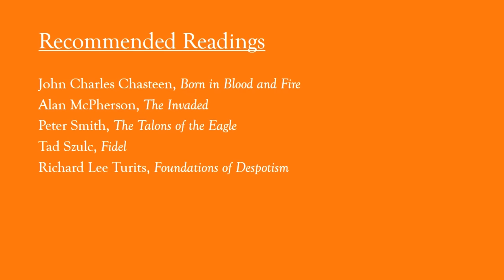History Respawned: Tropico 5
Join new co-host John Harney as he talks with Dr. Renata Keller of Boston University about Tropico 5. Topics include the history of US-Cuba relations, racial dynamics in the Caribbean, and the tricky process of trying to use humor to relate tragic histories.

01:35 Overall issues of historical accuracy; slavery; independence
02:55 Socio-political groups in the colonial period
05:20 Factors in Latin American independence movements
07:55 Representations of Latin American political leadership
09:30 Historical periodization used in Tropico 5
14:30 The United States and Latin America
19:38 Socialism in Latin America
21:16 Western focus on Fidel Castro
24:10 Tropico 5 and sensitive historical issues
27:48 Historical legacies in Latin America
31:49 How does Tropico 5 fit into wider historical conversations?